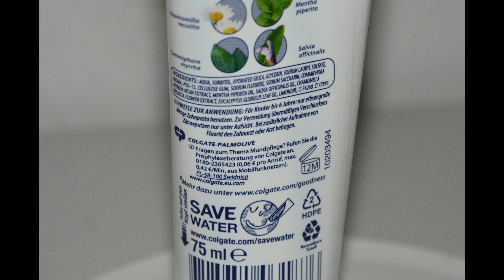Unter der Lupe: Colgate Dentagard Kräuter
In diesem Video kurz unter die Lupe genommen die Öffnung einer Tube Dentagard Kräuter von Colgate.

Preis bei Netto Markendiscount(09/2022): 0,89Eur Es handelt sich um 100% objektive Berichterstattung.